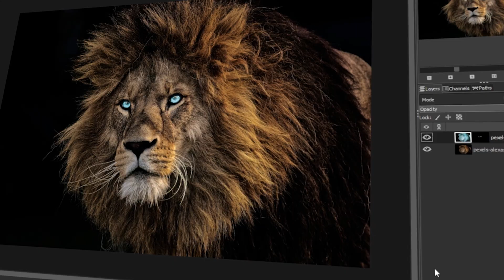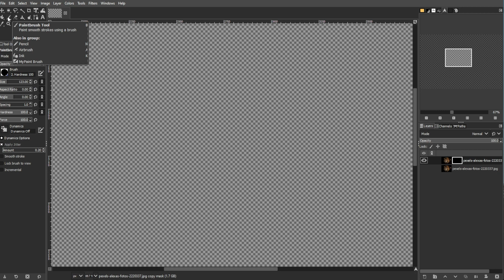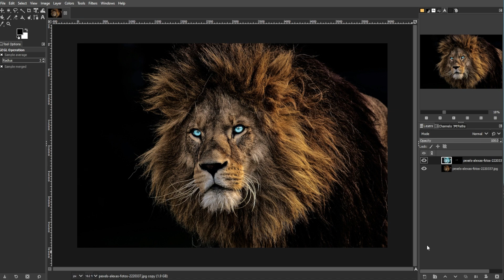How to Make Glowing Eyes in GIMP (Eye-Glow Effect)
Learn how to make your eyes glow in Gimp! Whether you want to use a photo of yourself, a pet, a friend, or a celebrity, you'll learn how to do this cool glow-eye effect in 3 minutes.